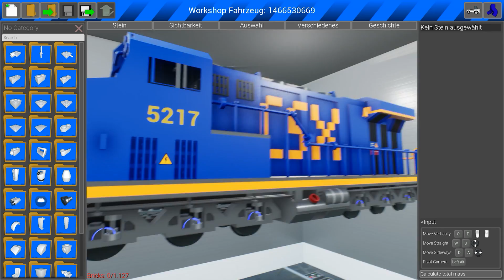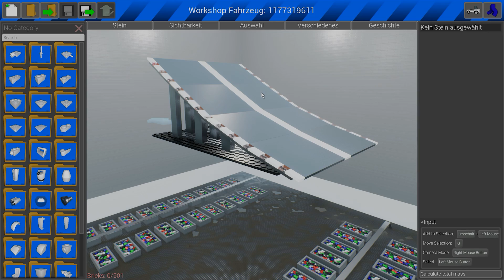Abenteuerspielplatz Rangierbahnhof | BrickRigs | Let´s Play Brick Rigs Deutsch - German | Lego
⬇️ Hardware ⬇️

🖥MONITOR: ViewSonic XG2703-GS
⚙ GFX KARTE: MSI GTX 1070
⚙ MAINBOARD: MSI Z170A GAMING M7
🖱 MAUS: Razer DeathAdder
🎧HEADPHONES: Razer Mano’war